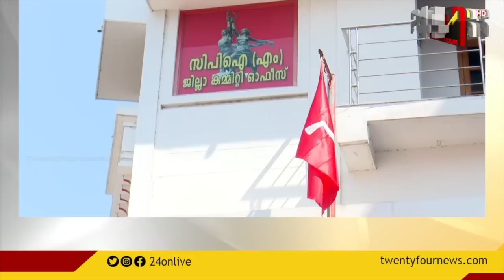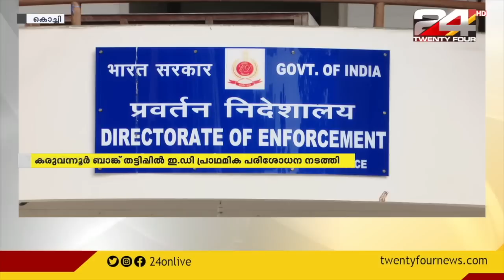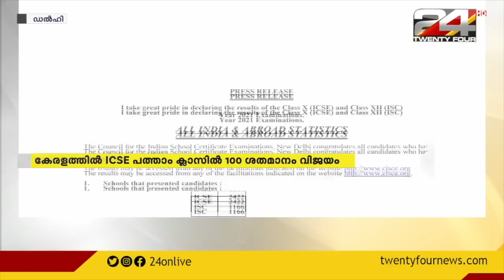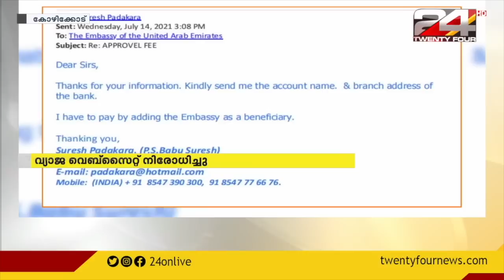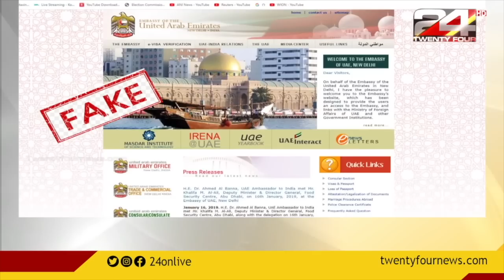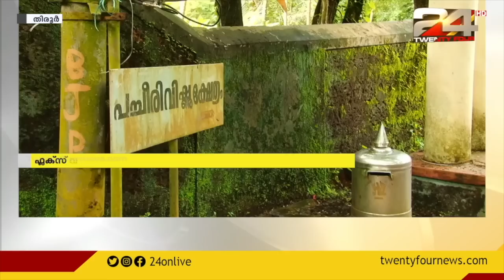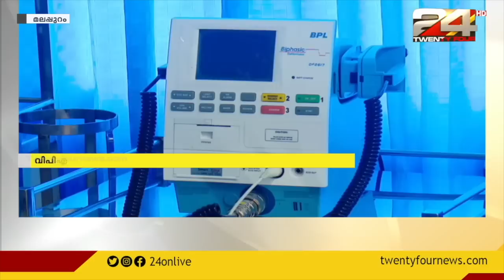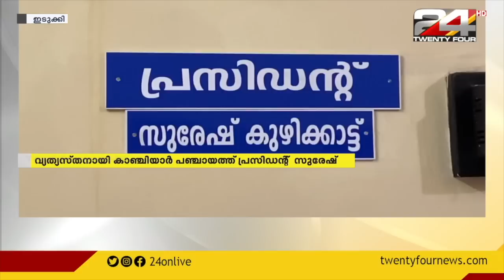24 വാർത്ത | 24 JULY 2021 | 24 NEWS